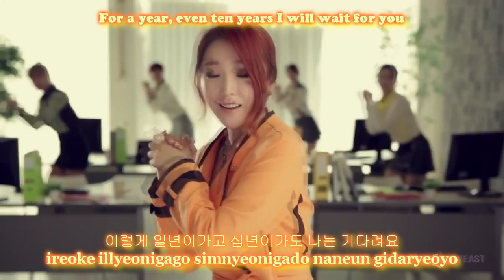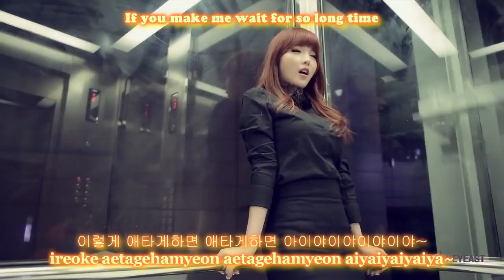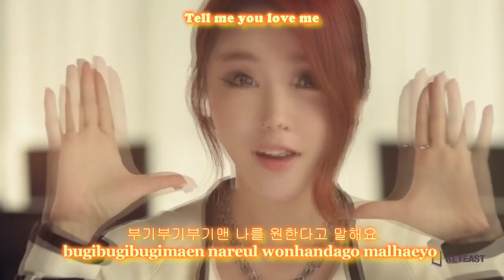[MV] Hong Ji Young (홍진영) - Boogie Man(부기맨) [ENG-SUBS + LYRICS HAN/ROM]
I hope you like it, she's back with this beautiful song!
I love her style, is unique ~